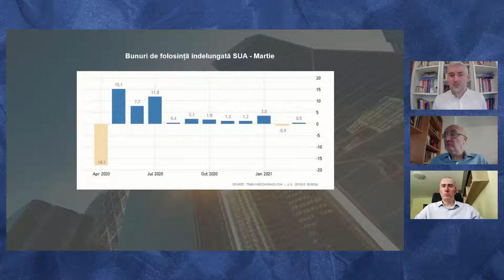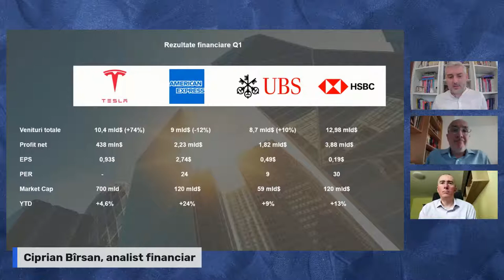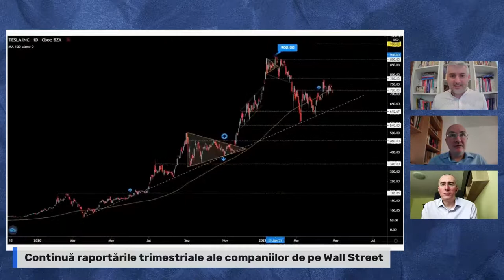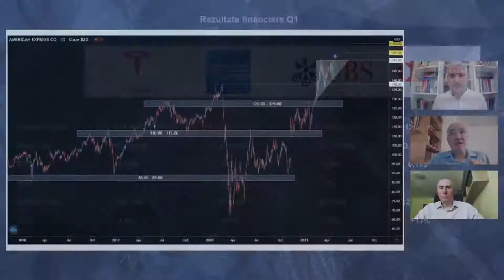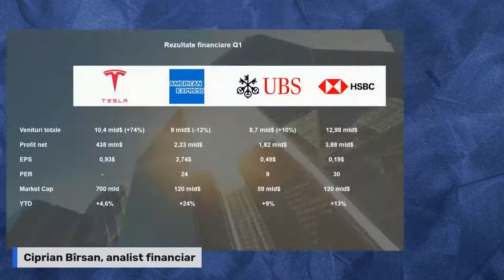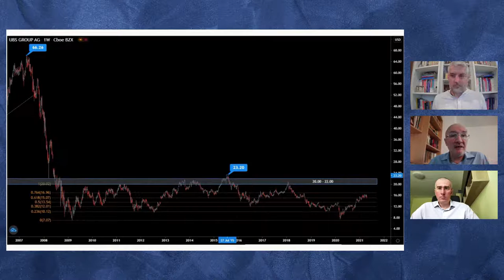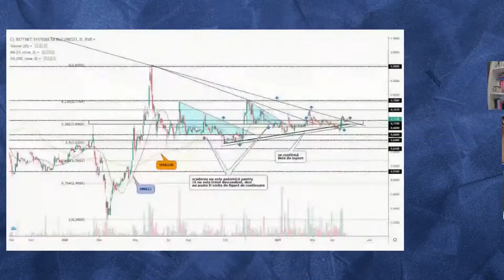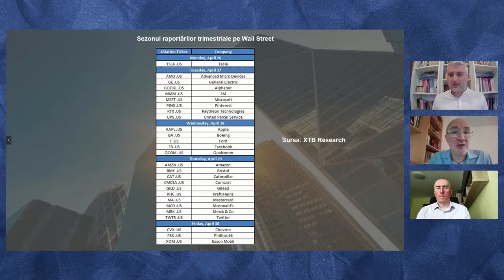Feel The Markets 27.04.2021, invitat Ciprian Bîrsan, analist financiar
- cifrele economice susțin revenirea economiei americane
- raportări financiare și analiză Tesla, American Express, UBS, HSBC
- accesul la informație al clienților instituțiilor bancare

- evoluția BVB, multitudine de plasamente private, listări de obligațiuni și acțiuni, analiză Bitnett